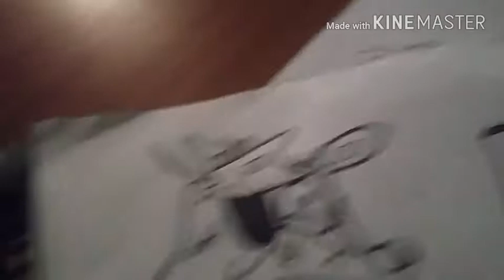Mis dibujos de Dragon Ball Z y Five Nights at Freddy's